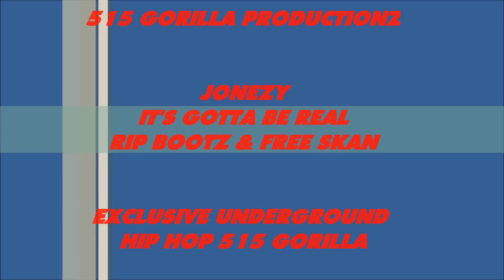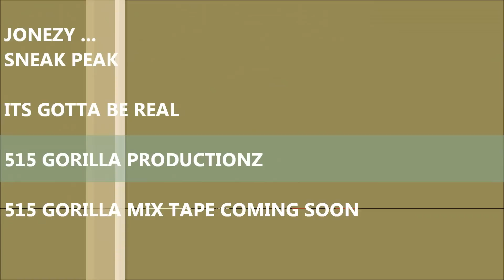JONEZY. "ITS GOTTA BE REAL" ROUGH DRAFT..SNEAK PEAK.. 515 GORILLA FAMILY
515GORILLA FAMILY